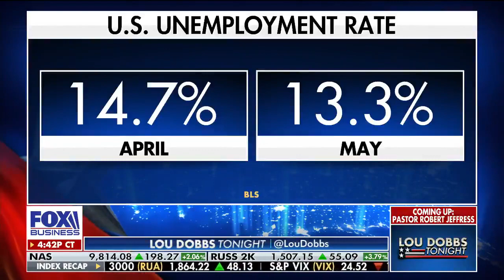CU Pres. David Bossie discusses economic recovery with Lou Dobbs